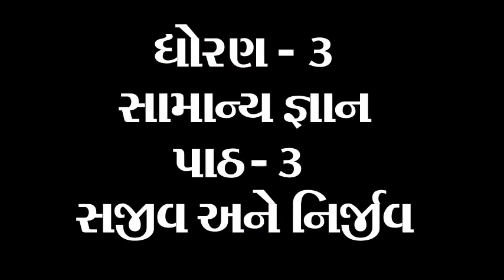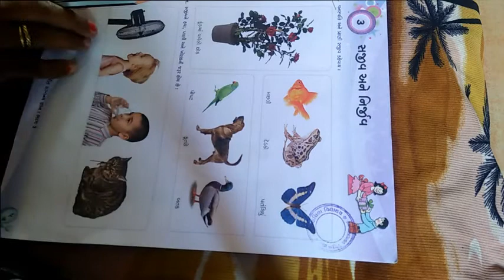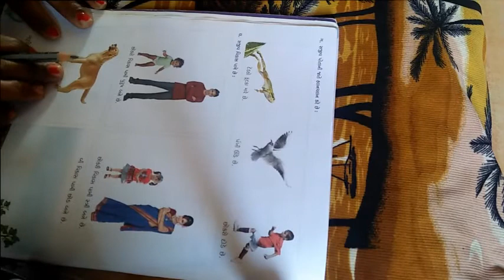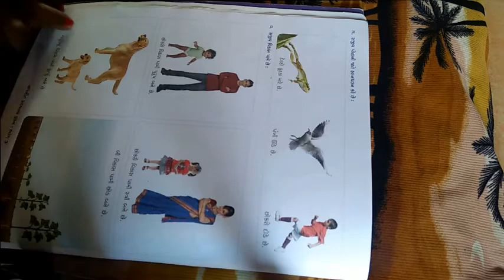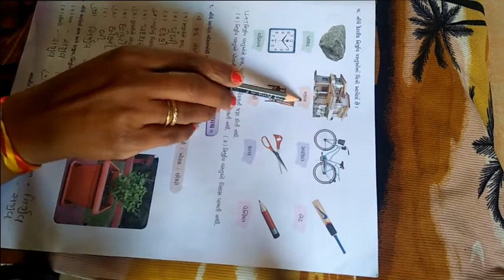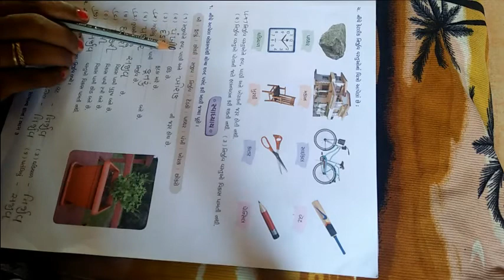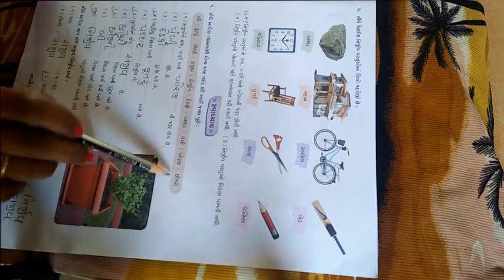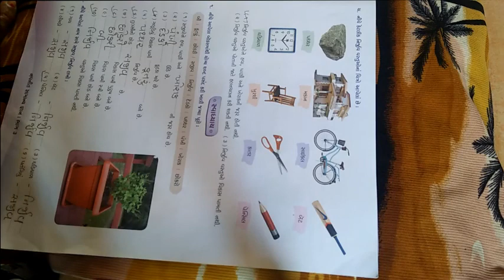ધોરણ 3 વિષય સામાન્યજ્ઞાન પાઠ 3 સજીવ અને નિજીવ